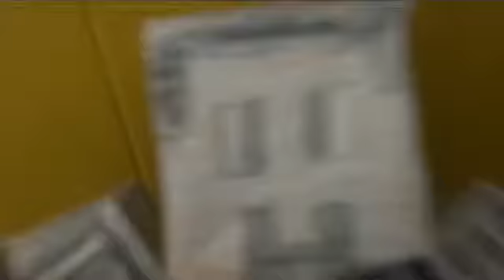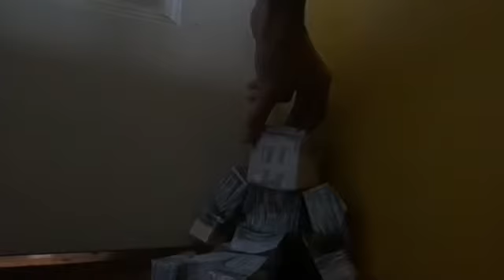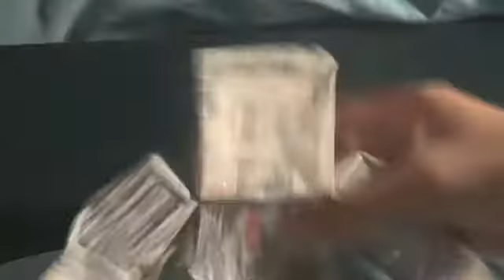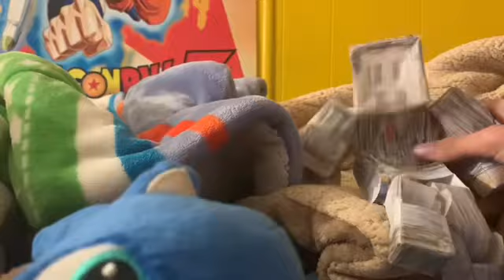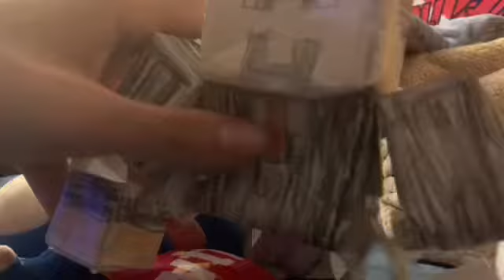24 Super Bowl LV Commercials Recreated With Plushies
Original Video Title: 24 Super Bowl LV Commercials But With Plushies

I recreated 24 Super Bowl LV Commercials with plushies...kinda

List of all 24 Commercials:
E-Trade Kid Working Out
M&M’s Sorry For This
Reddit If You Read This
Uber Eats Wayne’s World
Tide Pods Alexander
Door-Dash Sesame Street
Bud Light Seltzer Raining Lemons
Mountain Dew Melon Bottle Count
Geico Scoop Rap
Verizon 5G Gamer Speech
Rocket Mortgage I’m Pretty Sure
State Farm Drake
Cadillac Edward Scissorhands
General Motors Norway
Post Mates Burgers
Fiver Grass Land
Vroom Car Insurance Horror
Tums Attack On The Jalapeños
Amazon Alexa As Micheal B. Jorden
Bud Light Legends
Doritos Flat Matthew
Paramount Mountain
Pringle’s Trapped In The Sea
Cheetos It Wasn’t Me